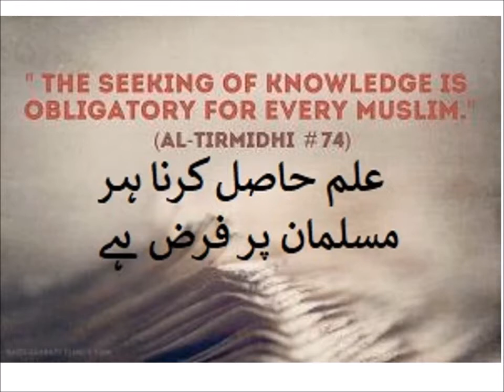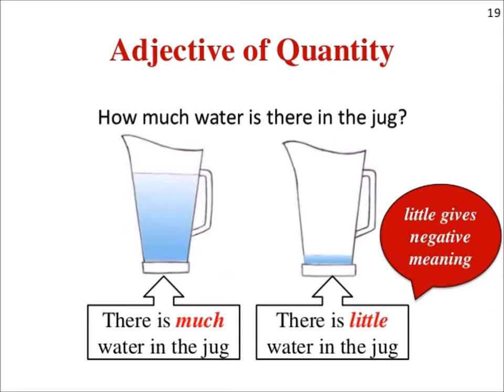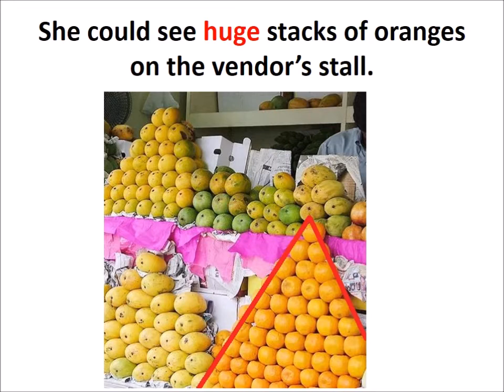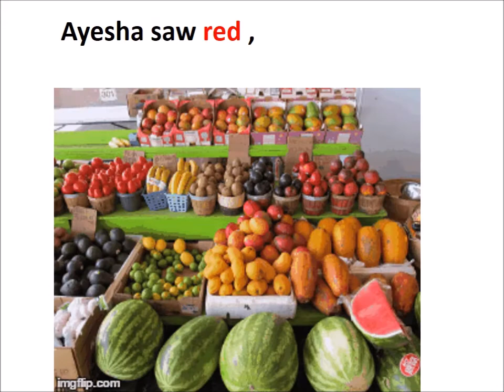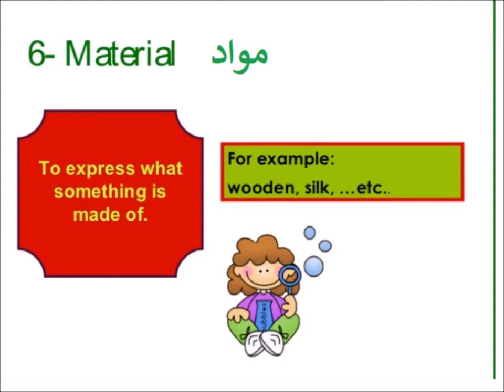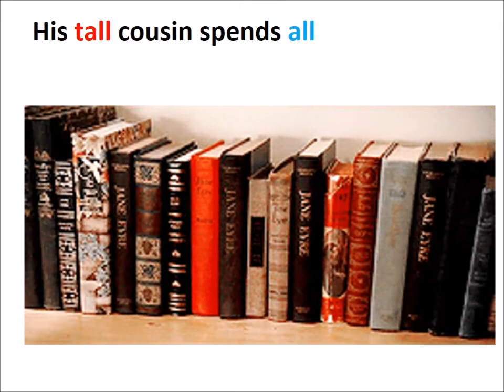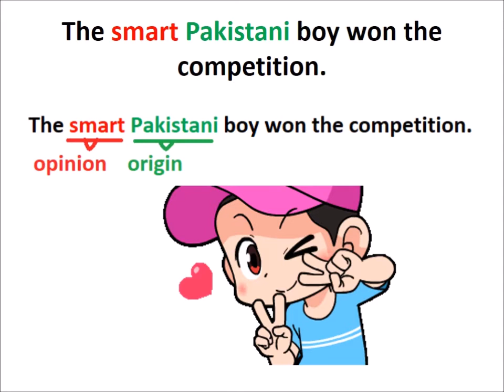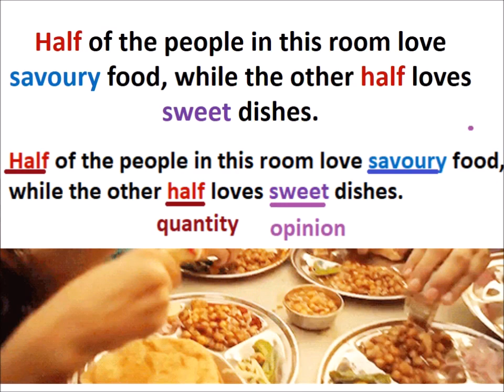Adjectives/English grammar/English in Urdu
Learn English class 4, The thief at the market, Comprehension 3, Adjectives
Definition of adjectives, types and end of chapter examples